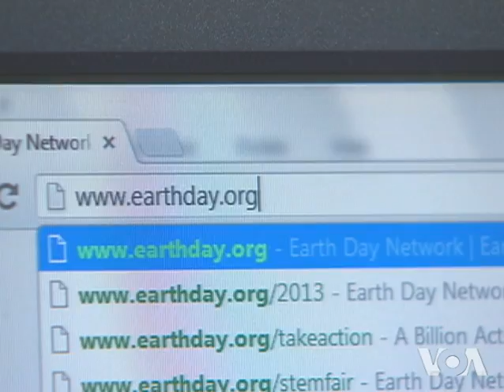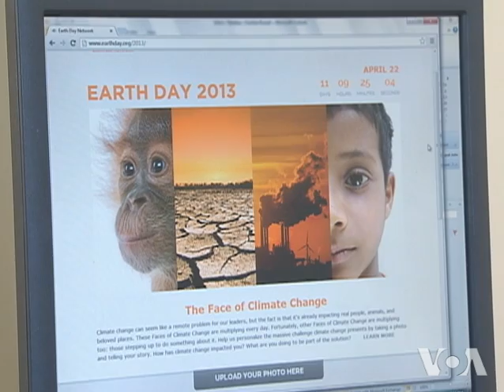Earth Day 2013: The Face of Climate Change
An estimated one billion people around the world mark Earth Day each April 22, making this environmental celebration one of the largest civic observances on the planet.  At its hub is the Earth Day Network, the not-for-profit organization that launched the first Earth Day in 1970 and has helped promote the event ever since. This year's theme is "The Face of Climate Change." As VOA's Rosanne Skirble reports, the campaign harnesses the Internet and social media to create a worldwide digital display of people, places and wildlife that have been affected by climate change.